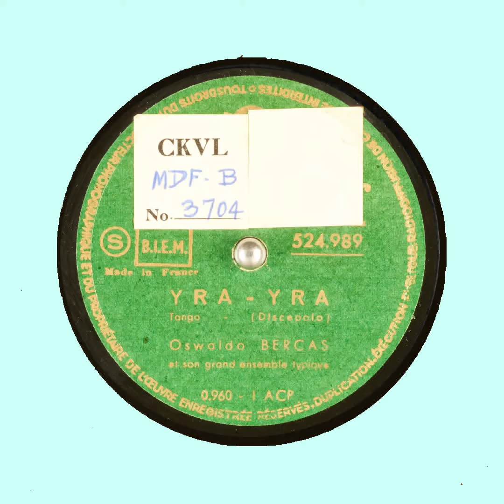YRA YRA Oswaldo BERCAS et son grand ensemble typique POLYDOR